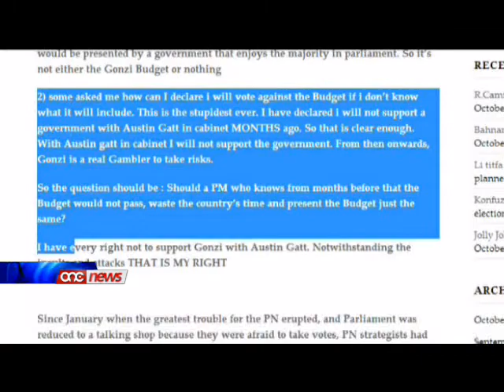Lawrence Gonzi,kien ippjana li jsejjaħ elezzjoni dax-xahar - Franco Debono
Id-deputat Franco Debono jizvela kif, wara l-problemi li nqalghu fil-Parlament f'Jannar li ghadda, il-Prim Ministru Lawrence Gonzi, kien ippjana li jsejjah elezzjoni ghal dax-xahar.Fil-blog tieghu Debono qal li, fi Frar, Lawrence Gonzi kien sahansitra talab lill-ministri biex ihejju rapport dwar progetti li setghu jlestu sa Ottubru.Dan il-pjan izda, jkompli Debono, sfaxxa ghaliex fost il-poplu jezisti dwejjaq kbir bil-gvern